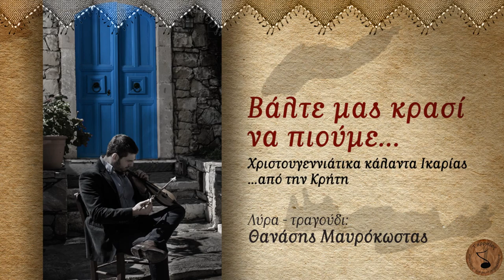Θανάσης Μαυρόκωστας - Χριστουγεννιάτικα κάλαντα Ικαρίας... από την Κρήτη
"Χριστουγεννιάτικα κάλαντα Ικαρίας"

Μουσική-στίχοι: παραδοσιακοί

Λύρα-Τραγούδι: Θανάσης Μαυρόκωστας
Λαούτο-μαντολίνο-κρουστά: Μανώλης Δρίμης
Μπάσο: Μιχάλης Μαυράκης
Χορωδία: Λευτέρης Χαιρέτης, Εύα Χατζηδάκη, Κατερίνα Μαυράκη, Μιχάλης Μαυράκης

Επιμέλεια ενορχήστρωσης: Μανώλης Δρίμης
Ηχογράφηση, προγραμματισμός: MavrakiSound Recording Studio

Ο Θανάσης Μαυρόκωστας μετά από το "Σαν είναι η θάλασσα γυαλί", το "Ποιός είναι εκείνος που πατεί" και τις "Εποχές",
παρουσιάζει το δωδέκατο τραγούδι από την νέα του δισκογραφική δουλειά με τίτλο "Γιορτές".

Η φωτογράφηση έγινε στο παραδοσιακό χωριό "Αρόλιθος" από τον κ. Γιακουμάκη Νίκο, "Fotoplano".
Επιμέλεια μακέτας: Εύα Χατζηκώστα, "Τυποσυνθέσεις"

Το τραγούδι είναι πνευματικά κατοχυρωμένο και διαχειρίσιμο από την "Ταρραίος". Απαγορεύεται η καταφόρτωση και η αναδημοσίευση του.